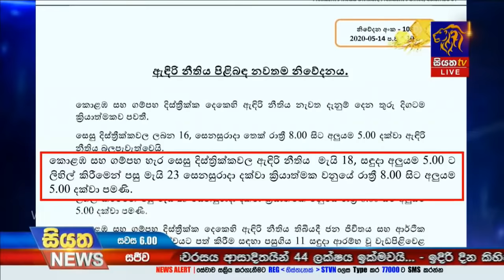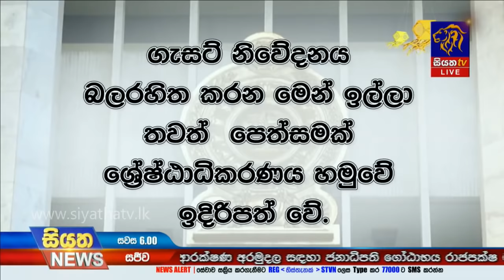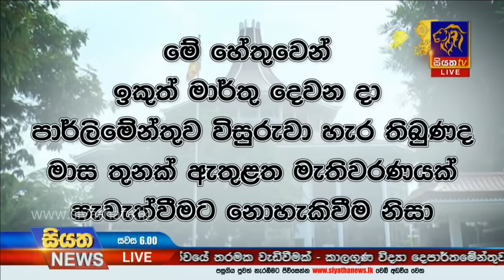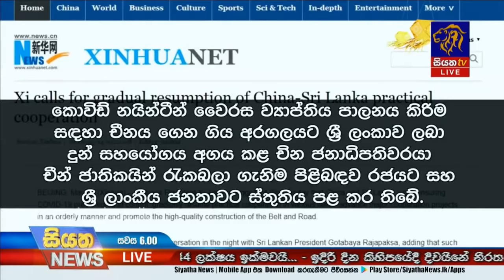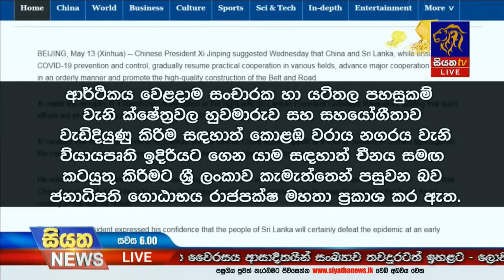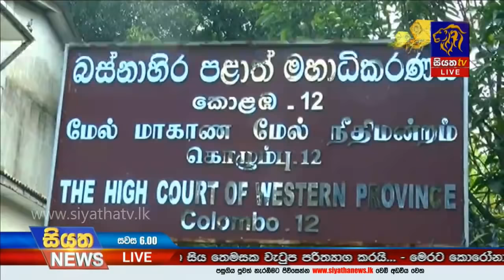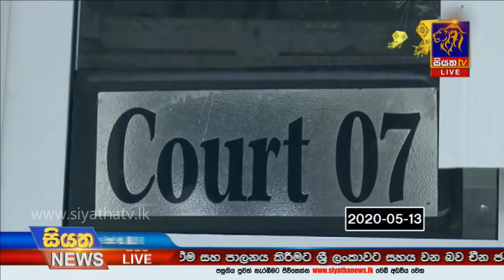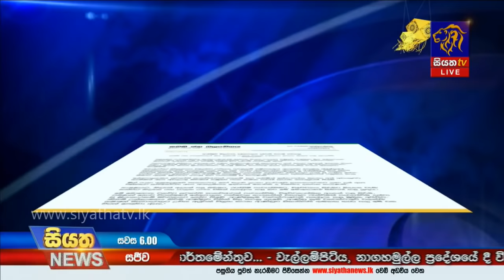Siyatha News | 06.00 PM | 14 - 05 - 2020